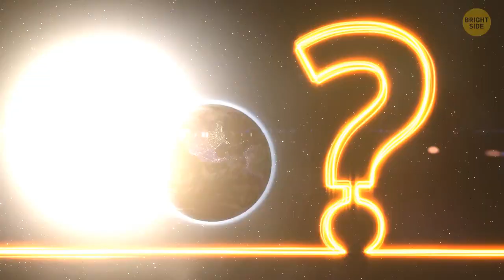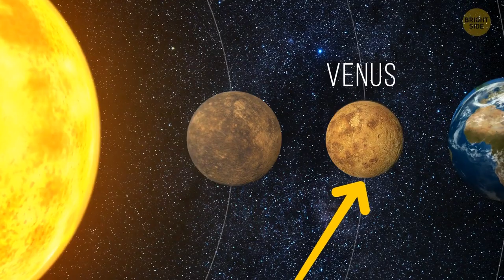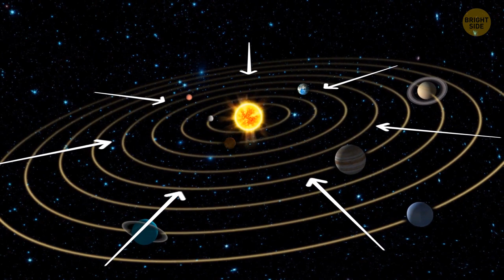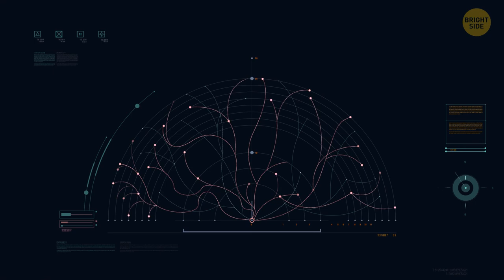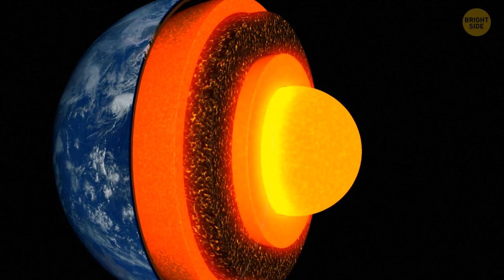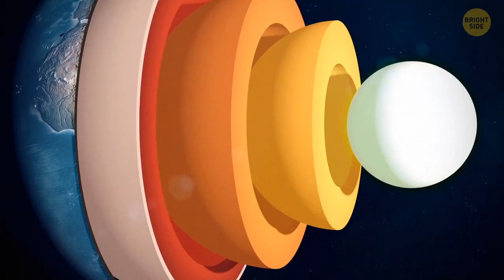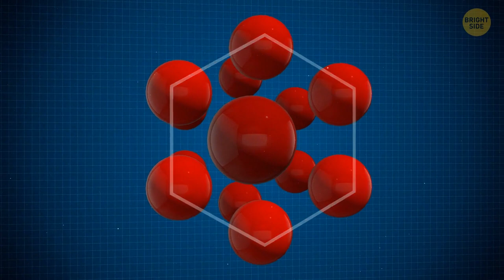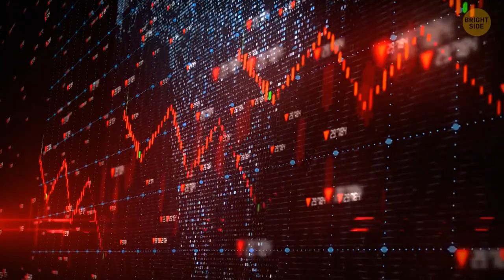Why the Closest Planet to the Sun Is Not the Hottest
In this video, we'll explore why the closest planet to the Sun is not the hottest.

We'll learn about the five planets in the solar system and how their temperatures compare. We'll also consider how temperature affects the gases that planets are made of, and how this affects their temperatures.

So whether you're a science student or not, this video is worth watching! We'll explore a topic that is both interesting and relevant, and that will help you to understand the solar system better.